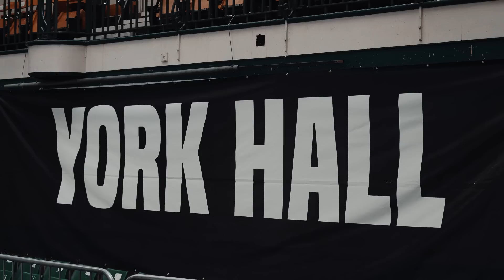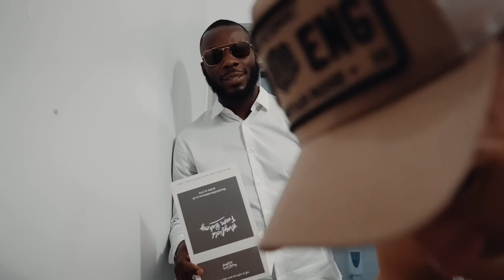Fight Night with Professional Boxer *KNOCKOUT WIN* | Frankie Davey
A behind the scenes look into Fight Night as a Professional Boxer 🥊